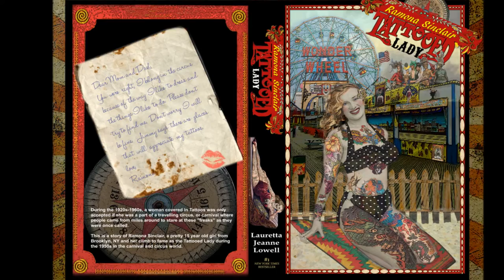Art Deco Graphic Art by Lauretta Lowell, Assemblage Artist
All the art on the video is available, printed on canvas, signed and numbered.